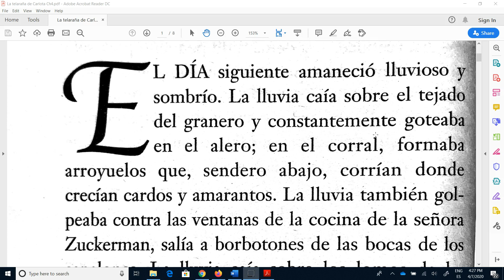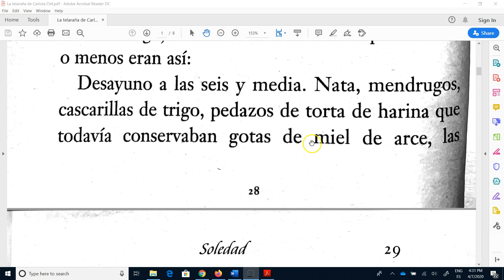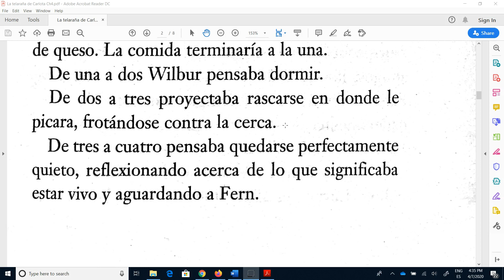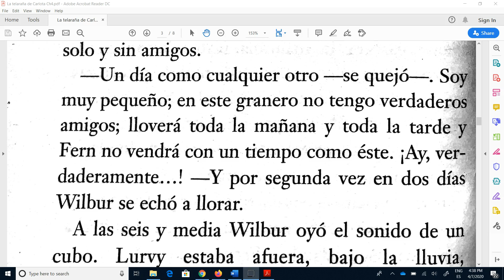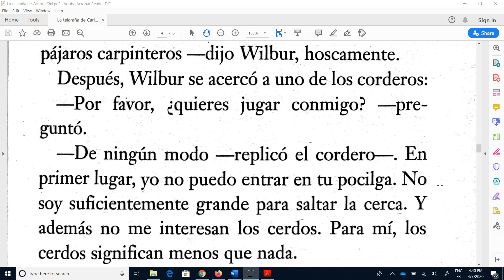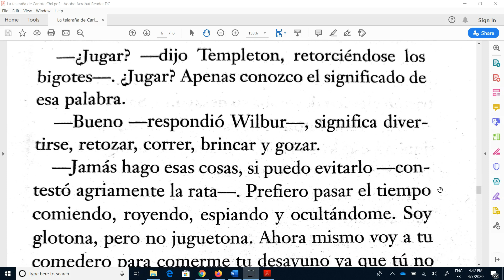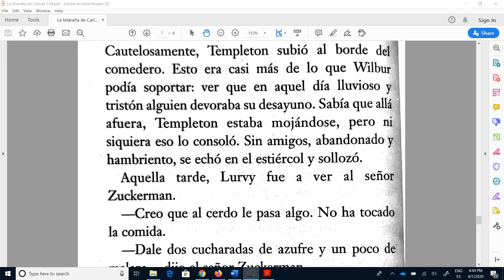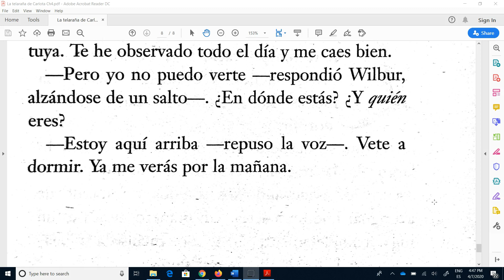Ch4 La Telerana de Carlota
Lectura de La telaraña de Carlota, capitulo 4.